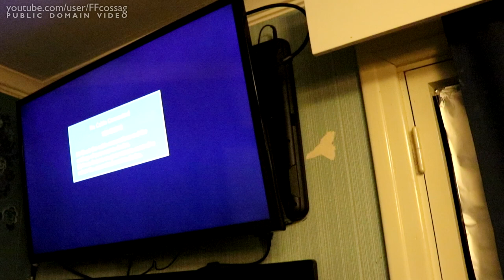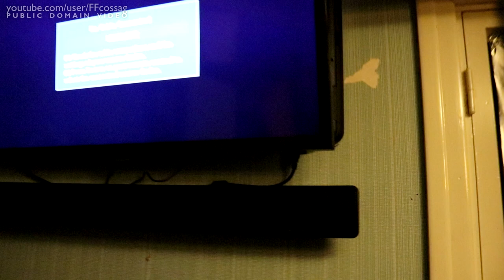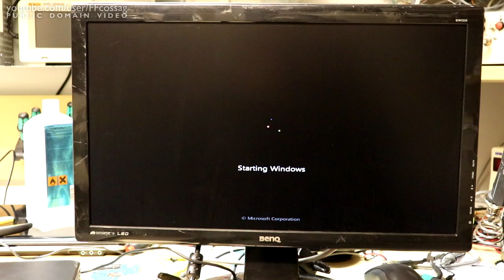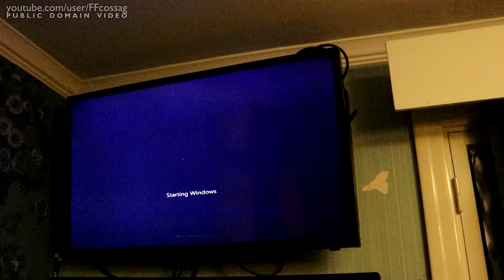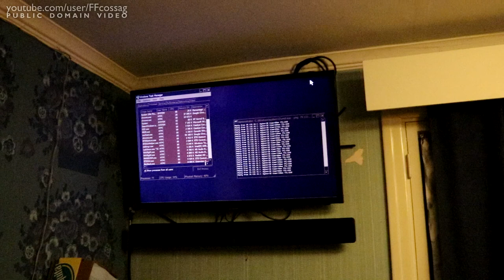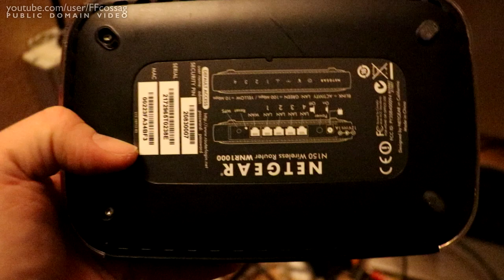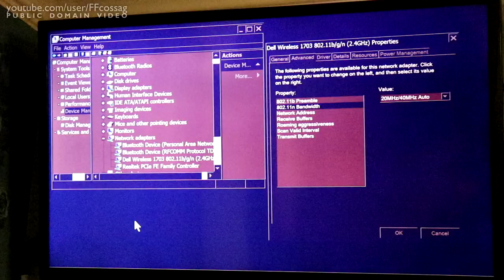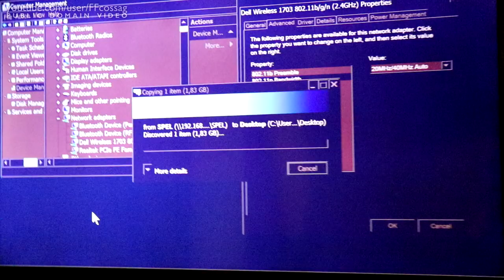Blog. HTPC hack, soundbar repair & more!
We turn a laptop into a stationary PC using fridge door magnets, fix a broken Boston Acoustics TVee26 soundbar, look at some out-of-date networking gear, and more. This is a lazy blog video because I've been too lazy to film anything proper lately - I have no excuse.